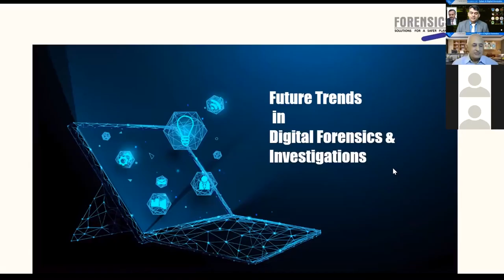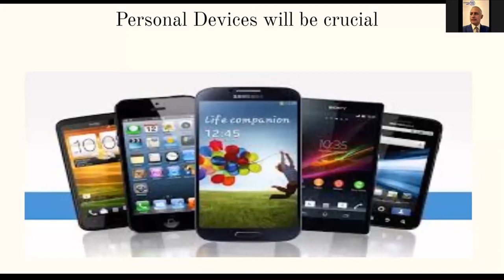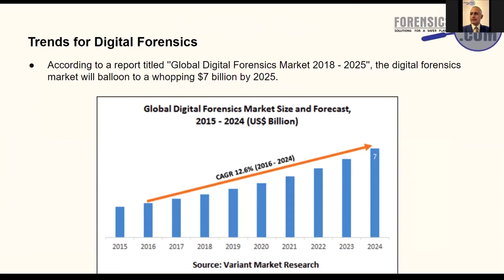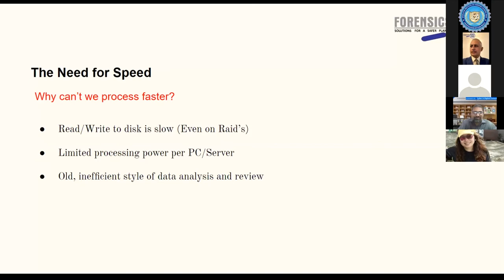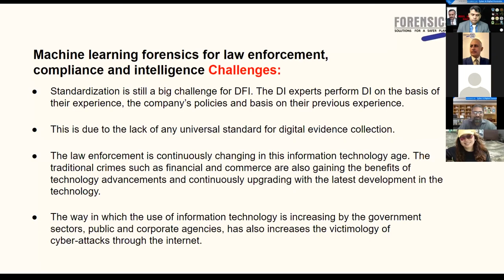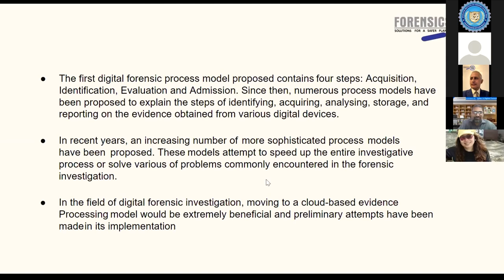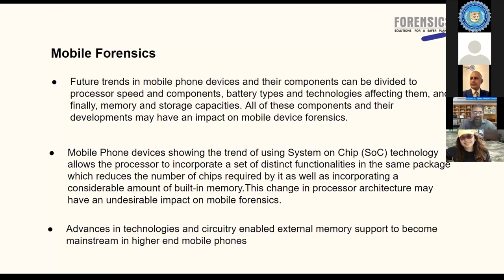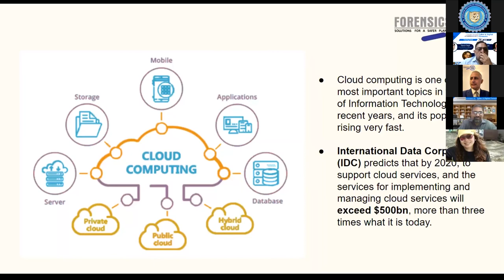Future Trends in Digital Forensics and Investigations| Samir Datt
As the field Digital Forensics has gained a lot of attention due to the reason that everything is being digital nowadays. So, it becomes a necessity to know about the various trends that are emerging and can lead to easy investigation of a Cyber Crime. Our eminent speaker, Mr. Samir Datt shared his views on the various Future trends which are useful in Digital Forensics and Investigation.